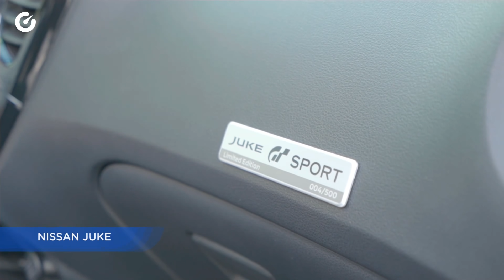Ford Ecosport vs Nissan Juke - SUV / Comparativa / Review / Prueba / Test en español | Carnovo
Hoy os traemos un duelo muy interesante. El Nissan Juke es un veterano SUV urbano que, a pesar de llevar muchos años en el mercado, sigue siendo de los más vendidos mes a mes. El Ford EcoSport, sin embargo, todavía no ha conseguido depegar en ventas, pero quiere hacerlo con esta profunda renovación. ¿Conseguirá ponerse a la altura del Juke?

También puedes leer nuestro artículo acerca del Ford Ecosport y configurarlo en nuestra web para comparar ofertas de concesionarios oficiales

O puedes leer nuestro artículo acerca del Ford Ecosport y configurarlo en nuestra web para comparar ofertas de concesionarios oficiales